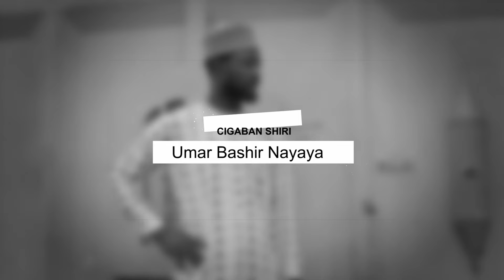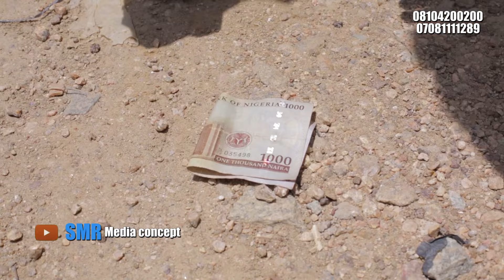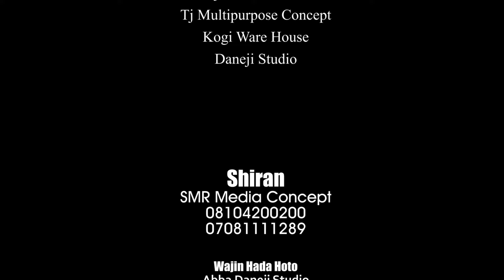NA RAMMA EPISOSED 8 SEASON 1 Letest Hausa Sires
SMR MEDIA CONCEPT
Wannan Sabon Shirine Mai Dogon Zango Me Dauke Da Fadakarwa Nisha dantarwa Ilimantarwa Wa'azantarwa Tareda Markwanci Kuta Bibiyarmu A wannna Tasha Mai suna(S M R MEDIA CONCEPT) Mungode